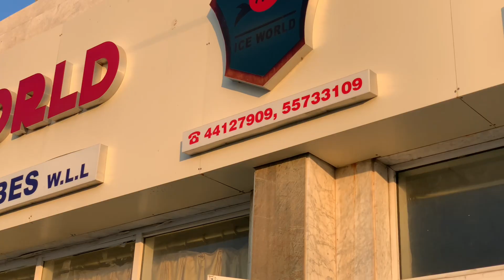Time for a swimming’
A beautiful day of swimming’🌞